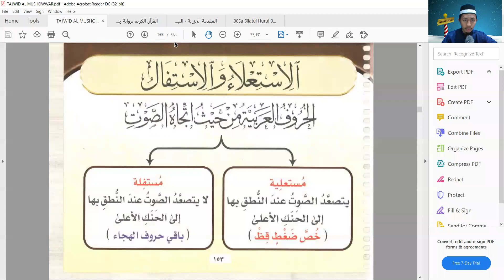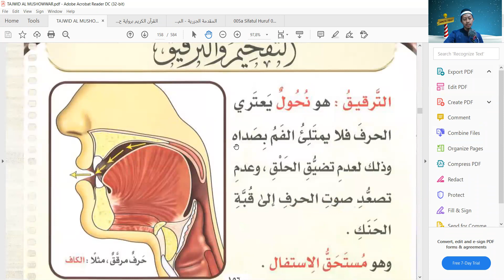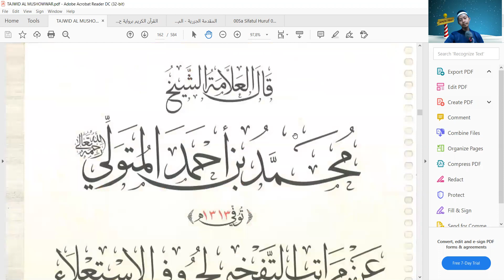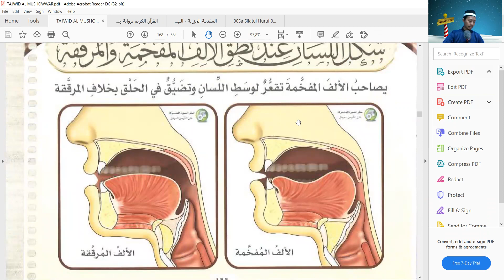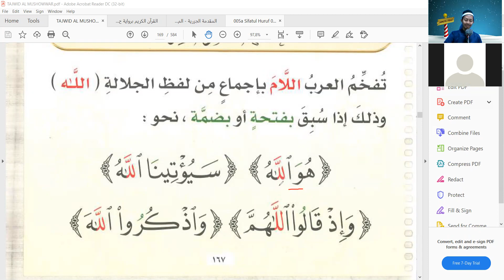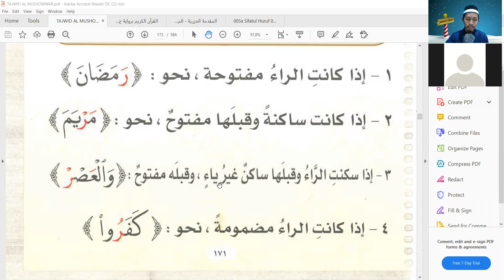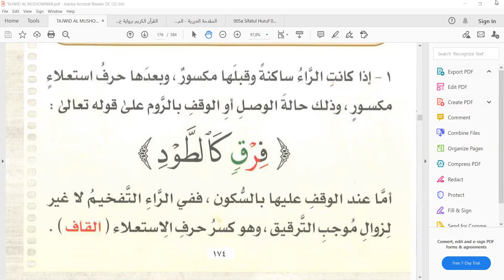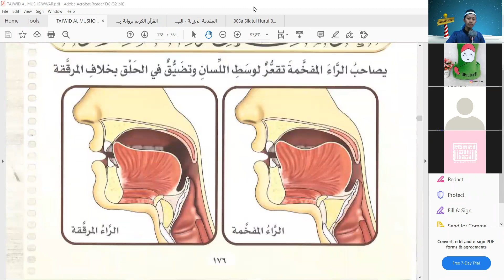Mahir Tahsin : Sifat Huruf Dari Segi Terangkatnya Lidah Istifal dan isti'la pada huruf Hijaiyah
Jazakumullah khairan Dan Terimakasih sudah singgah di channel kami